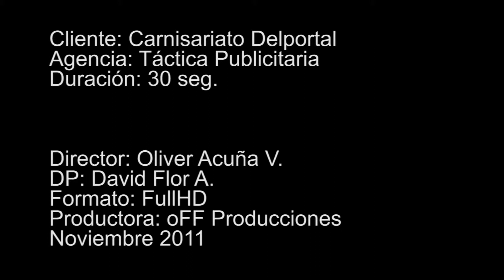Comercial Delportal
Cliente: Carnisariato Delportal
Agencia: Táctica Publicitaria
Duración: 30 seg.
Director: Oliver Acuña V.
DP: David Flor A.
Formato: FullHD
Productora: oFF Producciones
Noviembre 2011